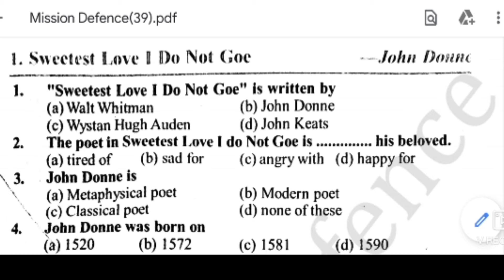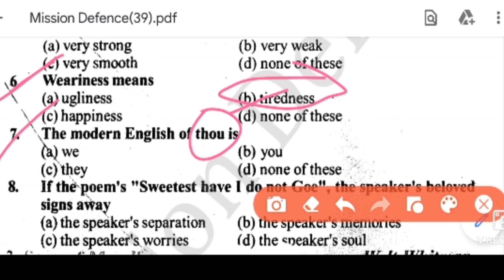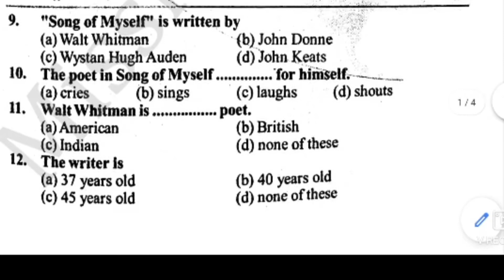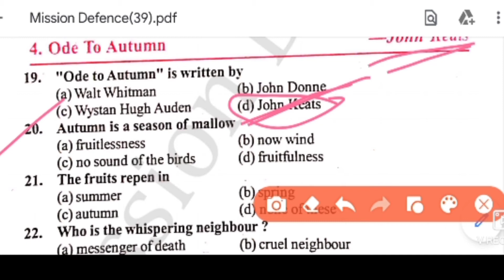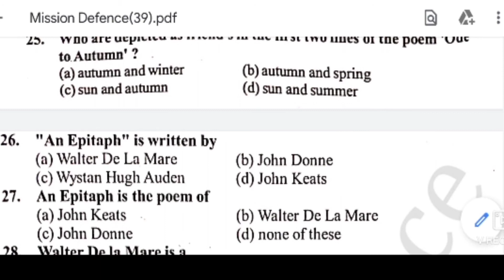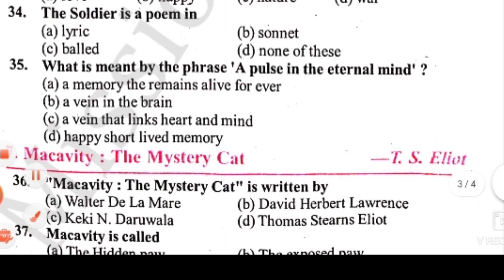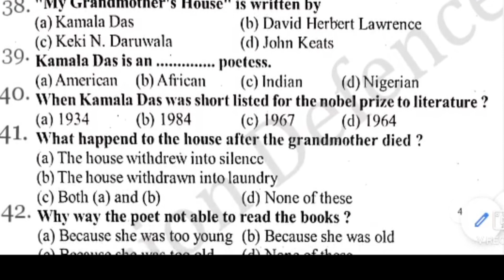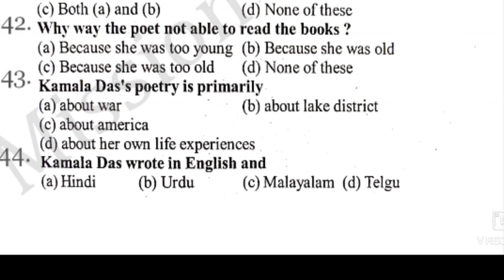Objective Questions Of Poetry|| All in one || missiondefense by Vivek sir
Poetry Objectives for Bseb 12